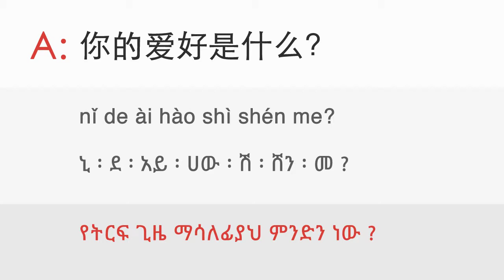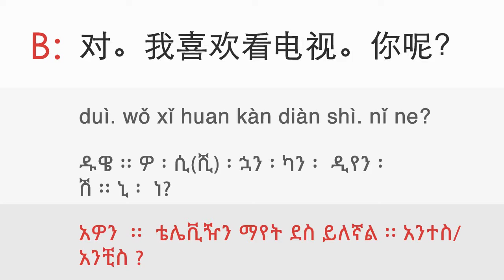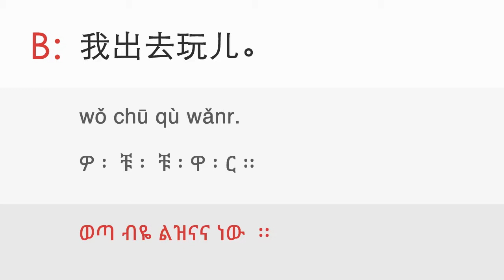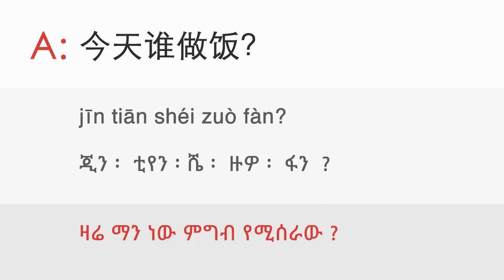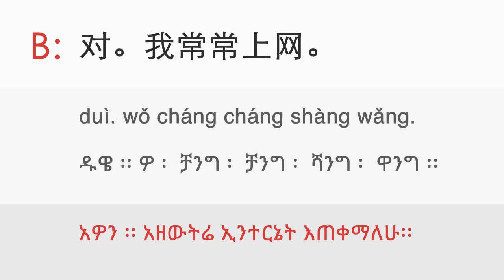22b. Hobbies [Dialogue] - ዳሉ ቻይንኛን በቀላሉ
Lesson: 22b. Hobbies [Dialogue]